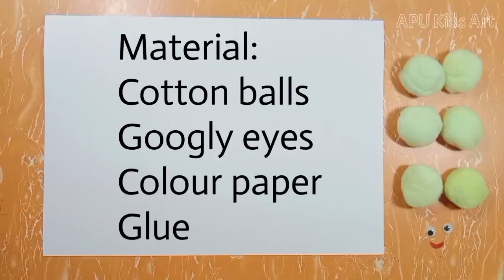Simple drawing for kids || Caterpillar activity || Cotton Ball activity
How to do Caterpillar Activity